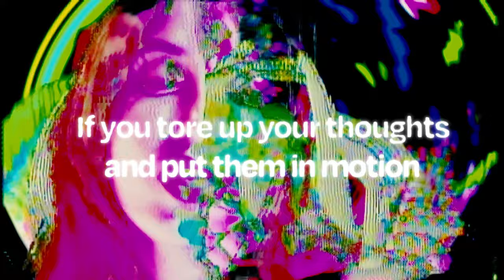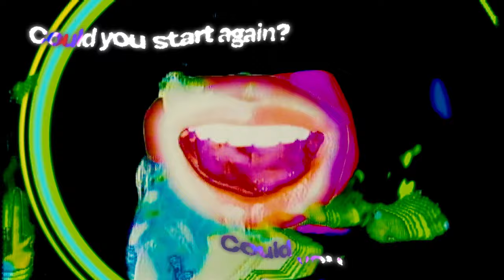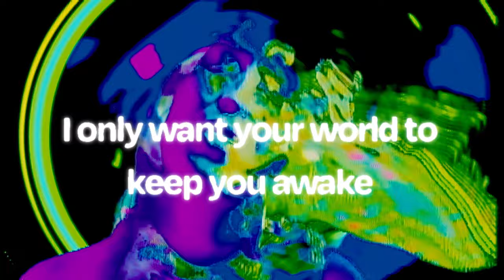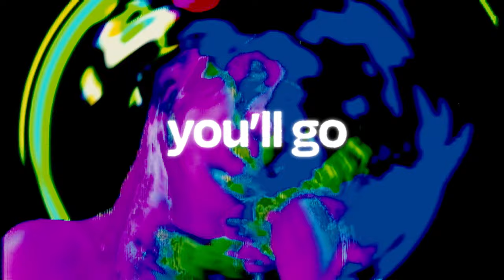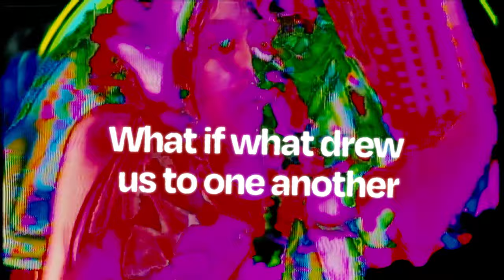Hatchie - Giving The World Away (Official Video)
“Giving The World Away” by Hatchie from the forthcoming album ‘Giving The World Away’, out April 22nd on Secretly Canadian & Ivy League Records (for AU & NZ).

Lyrics:
You can see your horizon dissolve into nothing with every passing hour
If you tore up your thoughts and put them in motion, would you still feel desire?
What is it that makes us feel so invincible, like life is by design?
Could you regenerate all you’d hoped for yourself?
Could you start again?

Stop giving the world away
Stop giving the only heart you’ve got

All it took was a moment of recognition to turn your sweet to sour
But can I offer a reason to re-imagine how you still hold the power?
If you could take a break to recalibrate you’d see beyond the sky
I only want your world to keep you awake
Don’t lose your chance to fly

And in the end you’ll go away
For your cause, and I wait, dissipate with the days
For your cause I’ll stay

What if what drew us to one another triggers our demise?
Video by Pollen (@pollen.artsclub)

Hatchie - Giving The World Away (Official Visualiser)